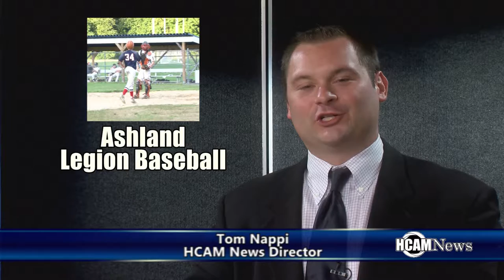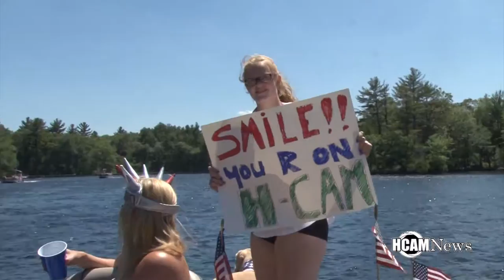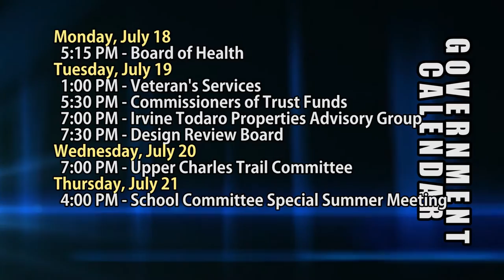HCAM News 7-15-2016